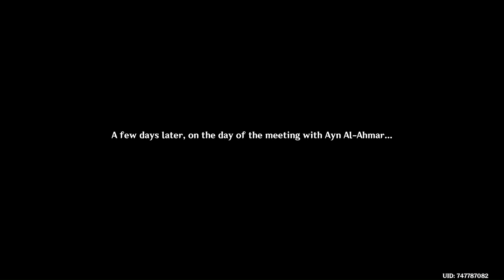Alhaitham Fight Scene Genshin Impact ep 40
THIS BOY NO. THIS MAN GODAMN IT!